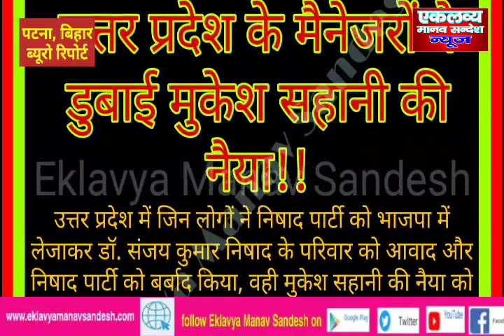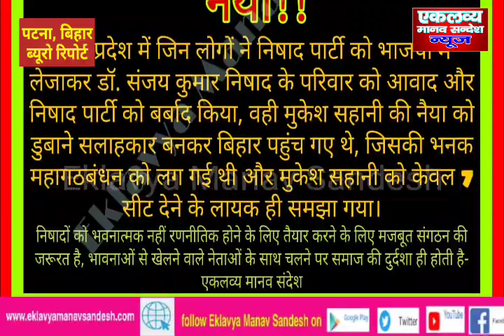बिहार में अतिपिछड़ा निषाद बनाएंगे तेजस्वी को मुख्यमंत्री-डॉ. अनिल सहानी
पटना, बिहार (Patna, Bihar), एकलव्य मानव संदेश (Eklavya Manav Sandesh) ब्यूरो रिपोर्ट। बिहार में अतिपिछड़ा निषाद (Nishad) बनाएंगे तेजस्वी को मुख्यमंत्री-डॉ. अनिल सहानी।